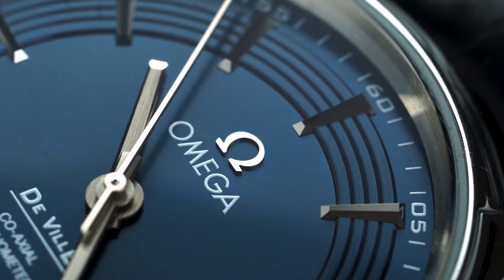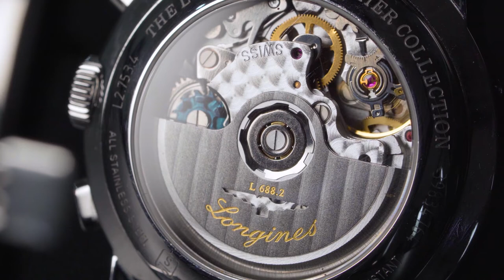Luxurious Watches | Free Footage - Videos for content creators